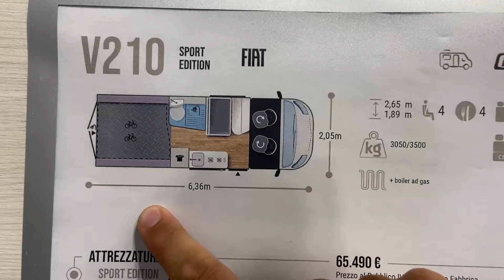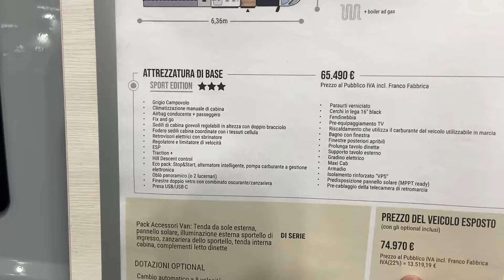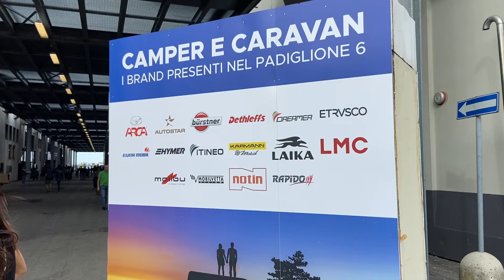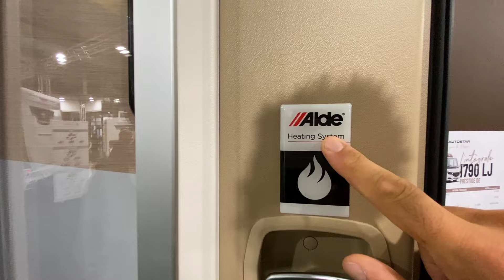SALONE del CAMPER 2024 🚐 Novità AUTOSTAR e CHALLENGER VAN Parte 2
In QUESTO VIDEO il NUOVO MOTORHOME AUTOSTAR I 790 LJ PRESTIGE e VAN CHALLENGER V210

UNISCITI ANCHE TU alla NOSTRA COMMUNITY di Famiglie con Bambini! 🤩 ❤️

Il tuo sito di riferimento se anche tu vuoi vivere momenti di gioia e spensieratezza con la tua Famiglia! 👨‍👩‍👧‍👦

00:02 VAN CHALLENGER V210
04:20 ZONA NOTTE E GAVONE
07:29 CAMION DEI VIGILI DEL FUOCO
10:43 MOTORHOME AUTOSTAR I 790 LJ PRESTIGE
13:05 CUCINA E ZONA NOTTE
15:53 ZONA DOPPIO PAVIMENTO PASSANTE
17:20 NON PERDETE IL PROSSIMO VIDEO!

Da SOLI si va VELOCI, INSIEME si va LONTANO. Se vuoi SUPPORTARCI nella creazione di contenuti utili per TE ❤️ 🤗 clicca quì 👉🏻

Prodotti che usiamo in CAMPER e CASA 👉🏻

Ti aspettiamo! ❤️
Daniele, Evelina, Asia, Raffaele, Daniel, Sole, Luna